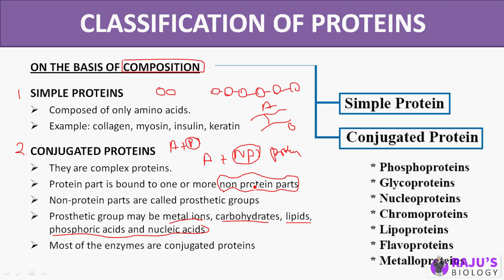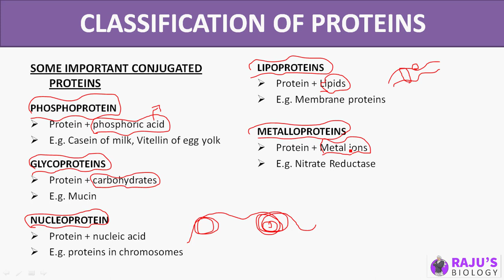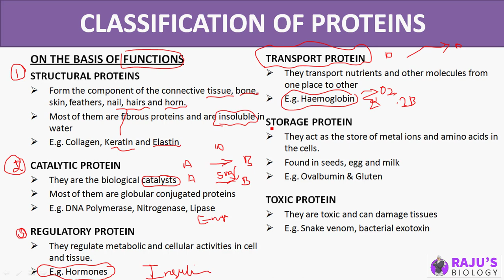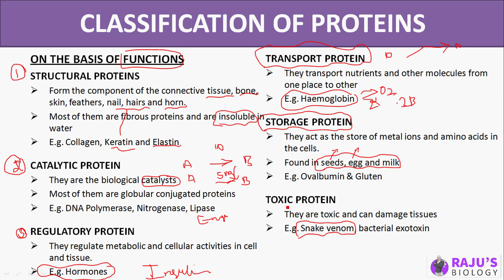Classifications of Proteins | Biomolecules in Tamil (10)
Dear Students & Friends! In this Video series I'm going to teach you Biomolecules in Tamil. Watch to Learn Classifications of Proteins in Tamil.

0:15 Simple Proteins
0:51 Conjugated proteins
3:59 Structural proteins
5:13 Catalytic Protein
6:02 Regulatory Protein
7:02 Transport Protein
7:33 Storage Protein
8:07 TOxic Protein

Biomolecules Free Study Materials & Full Course

ᴡʜᴇʀᴇ ᴇʟsᴇ ʏᴏᴜ ᴄᴀɴ ғɪɴᴅ ᴍᴇ